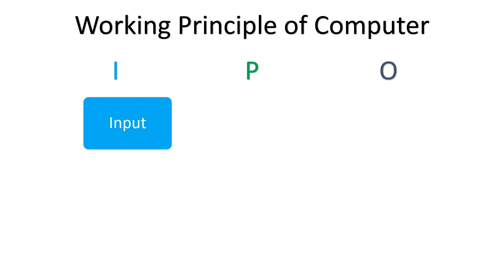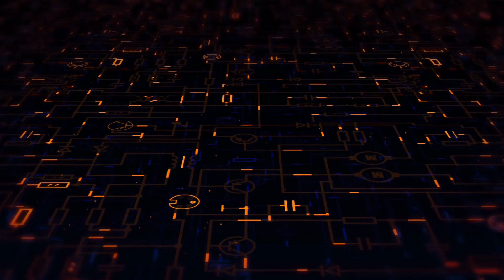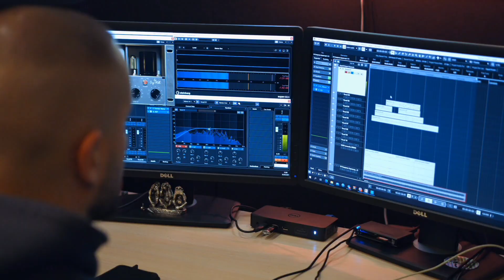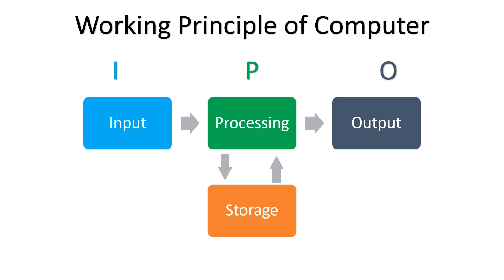Not ALL knows HOW Exactly computer works| Working PRINCIPLE of Computer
How Computers Work | Working Principle of Computers

In this video, you will understand the working principle of computers. How our computers work that is clearly described.   The IPO cycle is mentioned in detail.